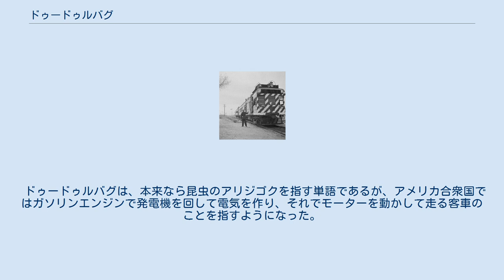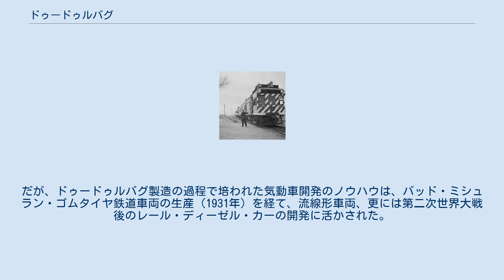ドゥードゥルバグ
イースト・ブロード・トップ鉄道) のドゥードゥルバグM1 アッチソン・トピカ・アンド・サンタフェ鉄道のドゥードゥルバグM119 ドゥードゥルバグ（英語：Doodlebug）は、鉄道車両の一種。
ガソリンエンジンの付いた電気式気動車のことであり、20世紀前半のアメリカ合衆国の鉄道で運用された。
 ドゥードゥルバグは、本来なら昆虫のアリジゴクを指す単語であるが、アメリカ合衆国ではガソリンエンジンで発電機を回して電気を作り、それでモーターを動かして走る客車のことを指すようになった。
 動力のない付随車を引いて走ることもあったが、一両だけで走ることのほうが多かった。
20世紀の始めごろにはあちこちの鉄道で見られ、蒸気機関車にかわって、あまり輸送量の多くない支線で乗客や郵便物を運んだ。
ドゥードゥルバグは、世界恐慌で貨客需要が減少した1930年代から姿を消し始めた。
だが、ドゥードゥルバグ製造の過程で培われた気動車開発のノウハウは、バッド・ミシュラン・ゴムタイヤ鉄道車両の生産（1931年）を経て、流線形車両、更には第二次世界大戦後のレール・ディーゼル・カーの開発に活かされた。
 「ドゥードゥルバグ」というあだ名は後に、ナチス・ドイツのV1飛行爆弾にもつけられた。